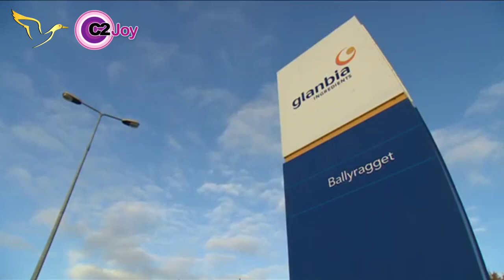The Making of C2Joy